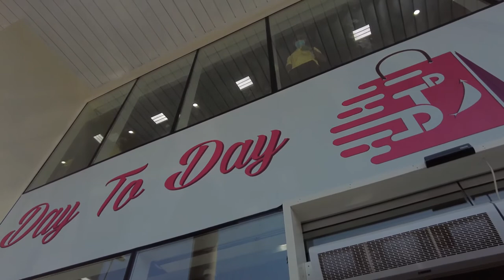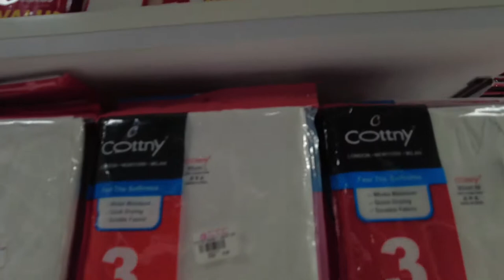Day to Day Opening / Sheikh Zayed Road Branch Al Qouz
Join me as I explore the newly opened Day to Day the first & still number 1 value discount shopping center in Dubai where every nationality around UAE can have offers all daily & household needs for the whole family
Follow me on :